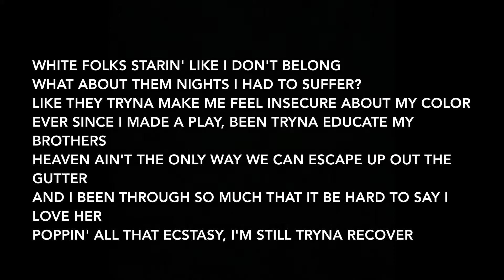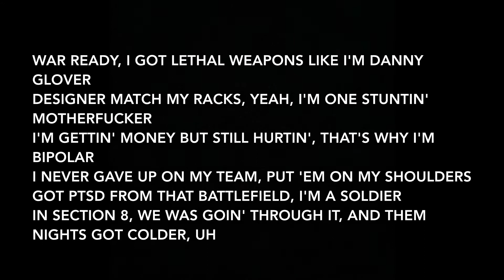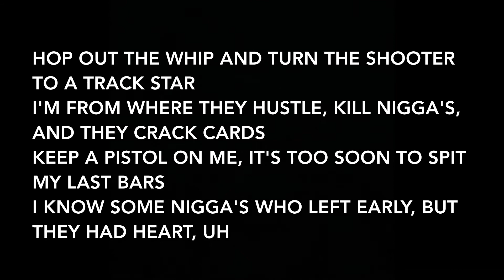Polo G - Relentless (Lyrics)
Artist: Polo G
Album: THE GOAT

Track Info: Polo G continues to rap about his experience as an African American. There are lyrics about gangs, drugs, etc. but there’s also a focus on how black people are treated. Polo G raps about Section 8, war on drugs, and how white people perceive African Americans like him.

Producer: Sool Got Hits, Felipe S
Writers: Polo G, Sool Got Hits, Felipe S
Recording Engineer: Todd Hurtt, Pru
Distributor: Sony Music Entertainment
Phonographic Copyright©: Columbia Records